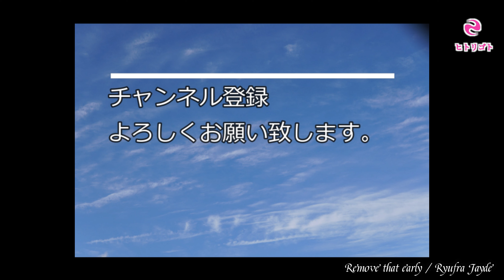県立秦野戸川公園に河津桜を見に行ってきたのだ！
神奈川県にある県立秦野戸川公園に河津桜を見に行ってきました。

とてもきれいでした。

最高でした！

○休憩チャン